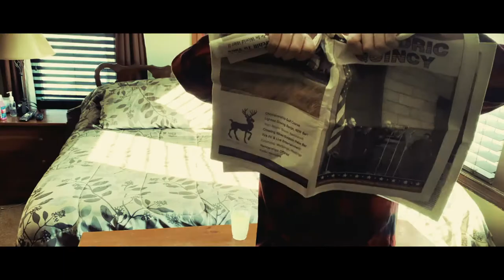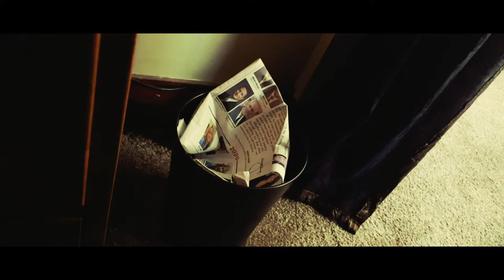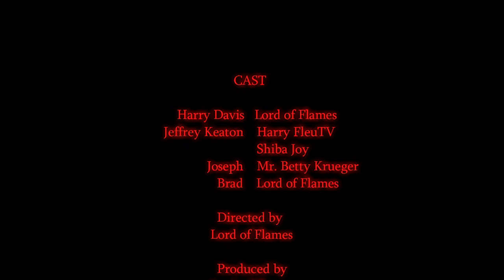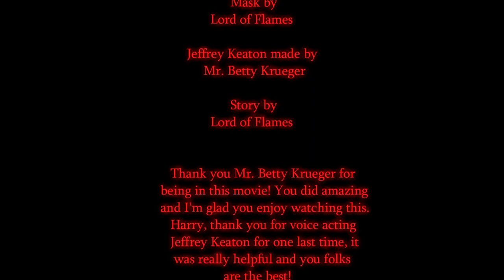ANGEL KILLER (A CREEPYPASTA MOVIE)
After the event in JEFFREY'S DEAD. Survivors move back to their sleepy little town, the government changes everything... but that won't help them for that much longer. Until the Angel of Sleep is back from the dead.

CAST:
Lord of Flames
Mr. Betty Krueger
Harry FleuTV
Shiba Joy (spare actor)

Art Cover by Lord of Flames

Fan-Film based on Mr. Betty Krueger's Creepypasta Universe

PLEASE SUPPORT Mr. Betty Krueger and Harry FleuTV!